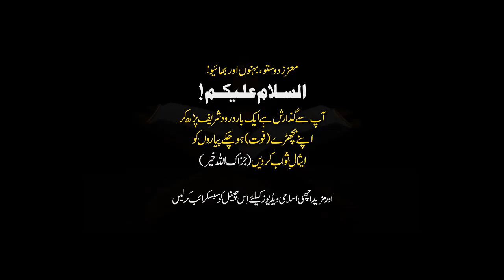Eid Milad Un Nabi Manana Kaisa Hai? | Kia Milad Un Nabi Manana Chahye? Best Bayyan Dr Israr Ahmed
• Top Bayyan By Dr. Israr Ahmed •

israr ahmed,
dr israr ahmed official,
dr israr,